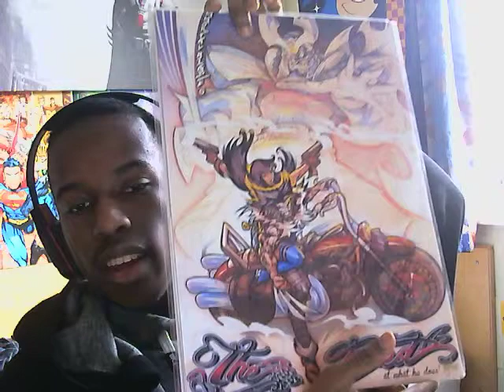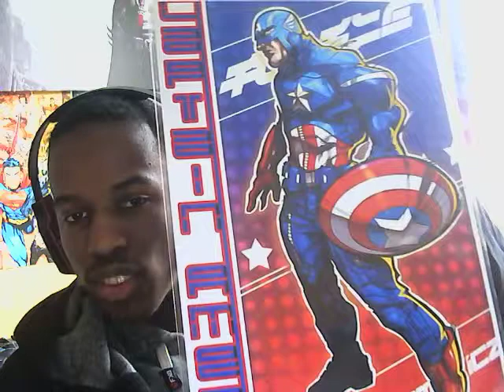Vlog: I went to MCM Comic Con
Acent of Nerd Mountain - Mondays 12-1